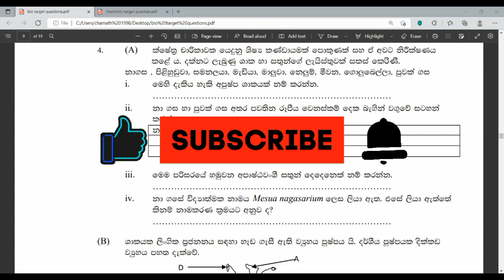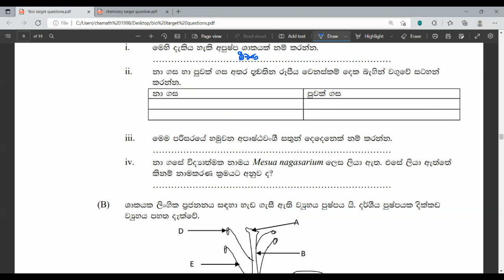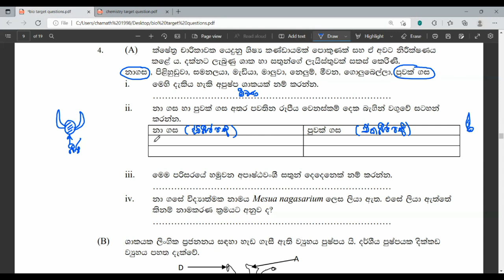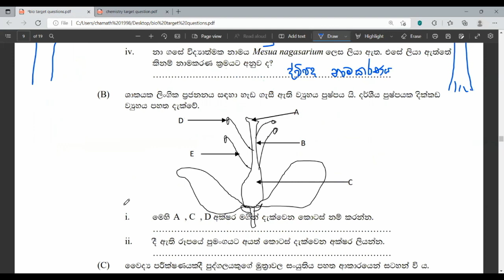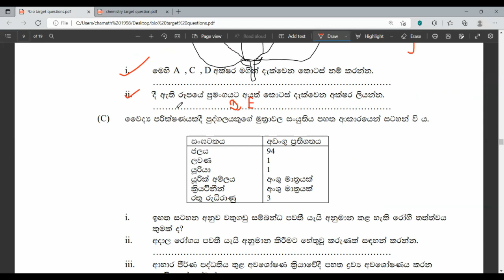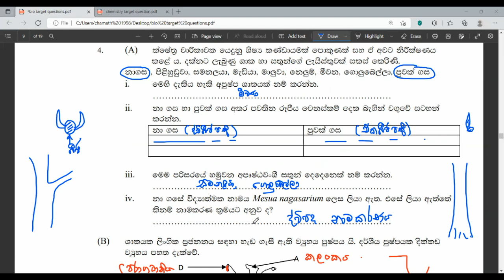2022 -O/L විභාගයට අනිවාර්යයෙන් අහන සුපිරි අනුමාන විද්‍යාව ප්‍රශ්න සාකච්ඡාව | science |grade 11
📌️මෙම වීඩියෝව තුළින් අප  2022 o/l විභාගයට අනිවාර්යයෙන් අහන සුපිරි අනුමාන විද්‍යාව ප්‍රශ්න සාකච්ඡා කර ඇත.

ප්‍රශ්න පත්‍රය download කිරීමට පහත link එක භාවිත කරන්න .

මීට පෙර අප විසින් ආවරණය කරන ලද සුවිශේෂී වීඩියෝ මාලාවන් පහත links  තුලින් download කරගන්න.

*පදාර්ථයේ ව්‍යුහය -03 ආවර්තිතා වගුවේ වැදගත් කරුණු. (10 වසර)*

*පදාර්ථයේ ව්‍යුහය -04*
*විද්‍යුත් ඍණතාවය හා ප්‍රථම අයනීකරණ ශක්තිය*

*ශාක හා සත්ව සෛල වල කෘත්‍යය-(10 වසර)*

*පදාර්ථයේ වෙනස්වීම් -01 රසායනික ප්‍රතික්‍රියා තුළිත කිරීම(10 වසර)*

 *පදාර්ථයේ වෙනස්වීම් -02*
*ලෝහ වල ප්‍රතික්‍රිය( 10 වසර)*

*වායු පීඩනය සම්බන්ධ ගැටලු*( 10 වසර )

*ප්‍රවේණිය-02 ( 10 විද්‍යාව )*

*ළමයි මෙම පාඩම් ඔයාලා වෙනුවෙන් මම නොමිලේ කරපු පාඩම්.අනිවාර්යයෙන් විද්‍යාව අමාරු ළමයි ට ලබා දෙන්න..විද්‍යාව ගොඩදාගන්න*

මෙයට,
.චමත් මධුවන්ත(BSc chem UG)
 Faculty of Applied science
University Of Sri Jayawardanapura .